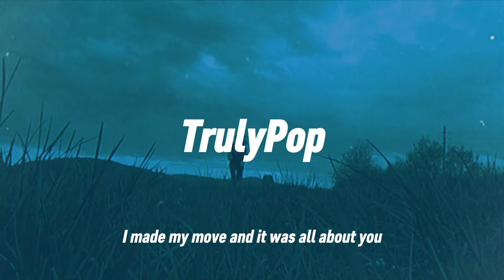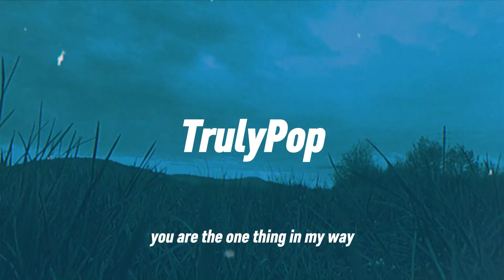Calvin Harris - My Way (Lyrics)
The Best Channel For Pop & Hit Music.